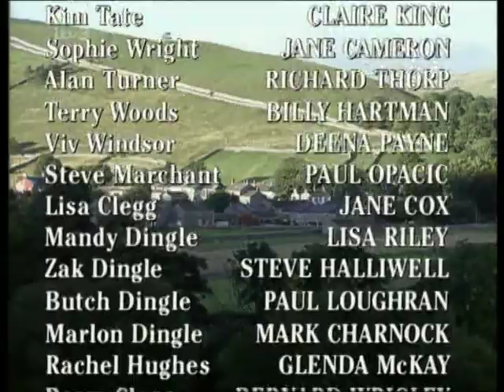Emmerdale 5th February 1997